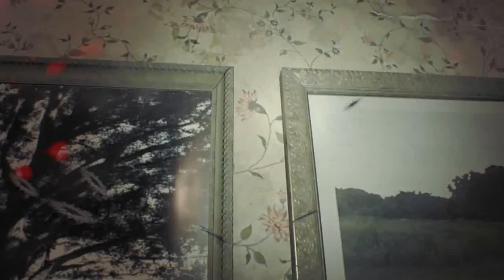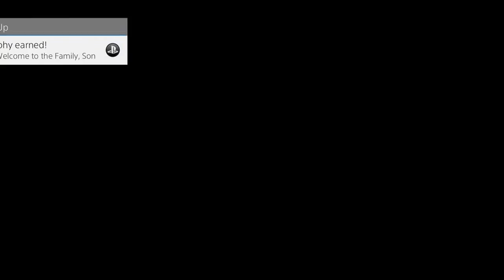Sync Up Plays: Resident Evil VII #3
Join Rath and Kai with special guest Knuckles as we play through Capcom's newest horror game, Resident Evil 7!